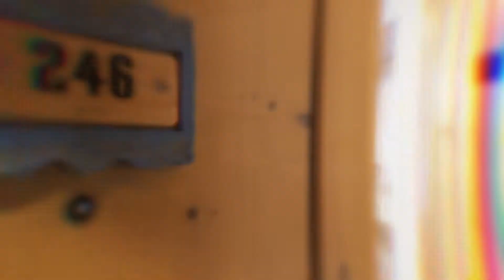Boyne Mtn Resort Mountain Grand Lodge 246 & 248 branded